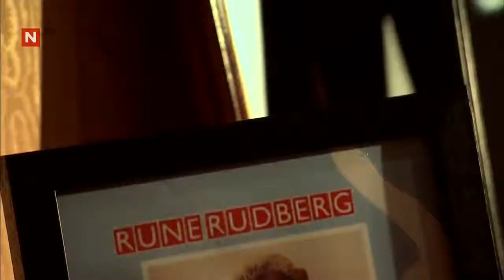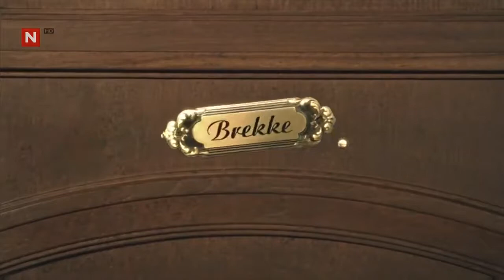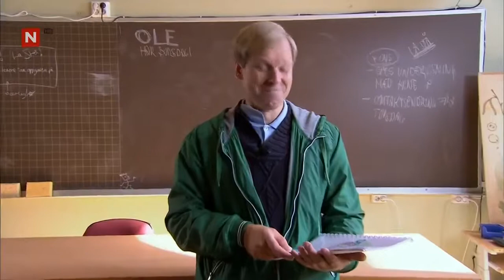Asbjørn Brekke show S02E04 720p 50fps H264 128kbit AAC